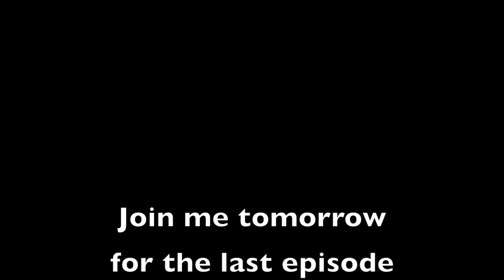Days of Corona- episode 4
This is the second to last one. I hope you enjoyed it :)